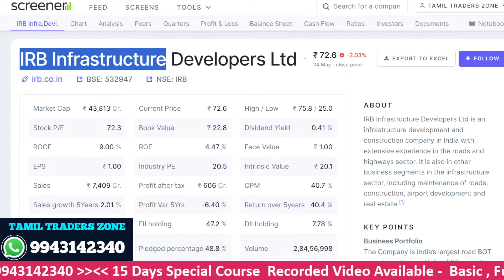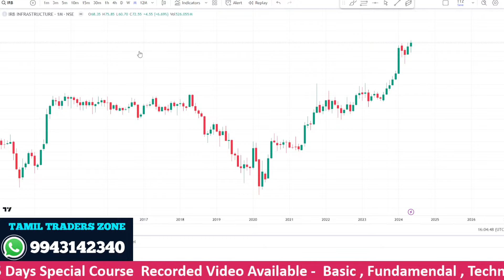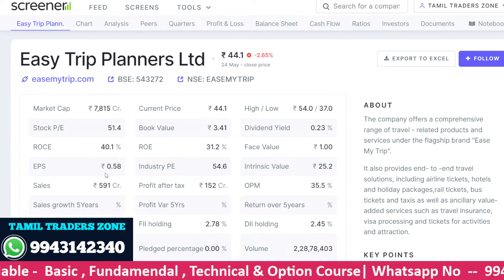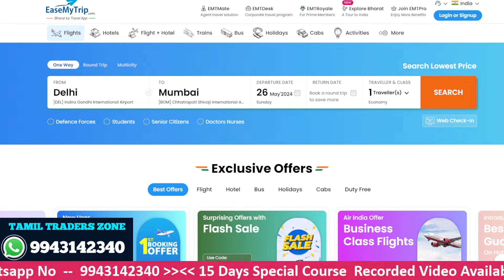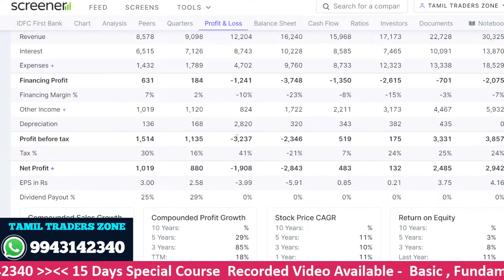Stock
80% Offer
📚15 Days Recorded Online Course  - Basic Fundamental , Technical & Option
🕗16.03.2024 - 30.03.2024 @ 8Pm